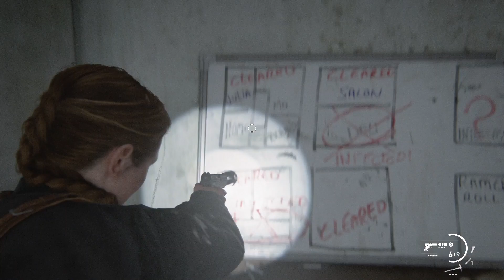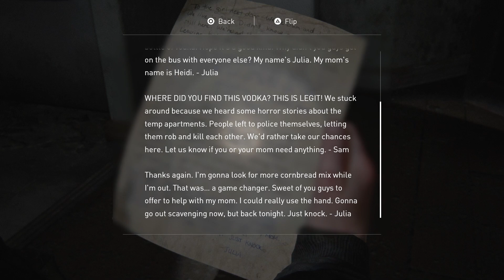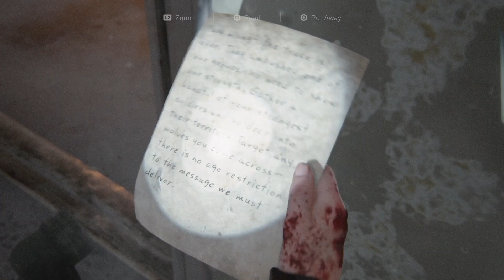THE LAST OF US PART 2 | Abby's Facing Her Biggest Fear! - Episode 16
Really excited to finally jump into The Last of Us 2 (Last of Us Part 2) once again and Join Joel and Ellie on their crazy journey!